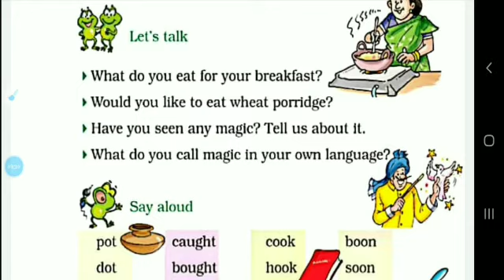Class 2, English UNIT-9 Lesson-18 Topic-The Magic Porridge Pot(Story)New words & Page_no-150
Class 2, English UNIT-9 Lesson-18 Topic-The Magic Porridge Pot(Story)New words &  Page_no-150(22/12/20) S.Lata,RSMPS